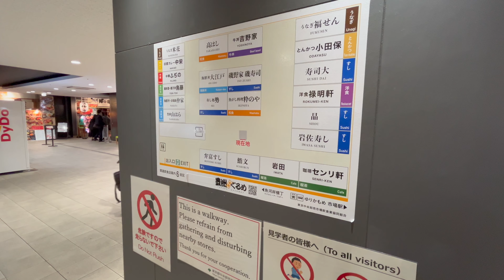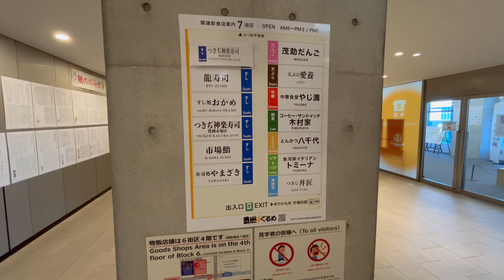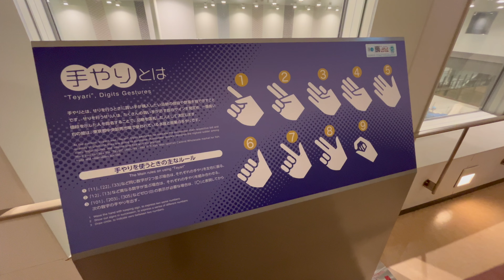Why Is Everyone Talking About Toyosu Fish Market (豊洲市場)? Fresh Sushi and More at Iwasa Sushi!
Dive into the heart of Tokyo’s Toyosu Fish Market, where tradition meets modernity!

Watch as I explore this iconic market, famous for its thrilling tuna auctions, viewable from the Observation Gallery—a must-see for an educational and fascinating experience.

At Iwasa Sushi, I enjoyed a mouthwatering Sanshoku-don (Three-Color Rice Bowl) packed with the freshest ingredients from the market.

Perfect for seafood lovers, this hidden gem is a top recommendation for anyone visiting Toyosu.

Beyond the seafood, discover Toyosu’s charming shops and cozy cafes. I found the perfect chill-day treat with a warm cup of coffee and silky pudding, a welcome comfort on a chilly day.

Whether you’re a tourist or a Tokyo local, this market is full of surprises waiting for you!

00:00 - Toyosu New Fish Market
00:07 - Iwasa Sushi
01:06 - Check out the restaurants and shops within Toyosu
01:29 - Pudding and coffee
02:56 - Observation Gallery